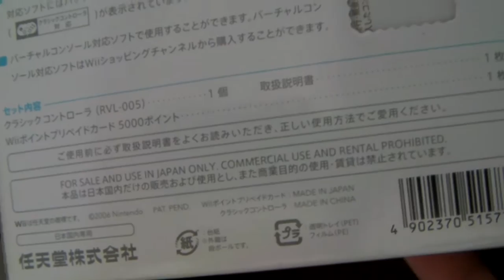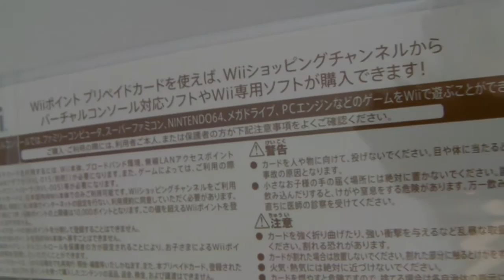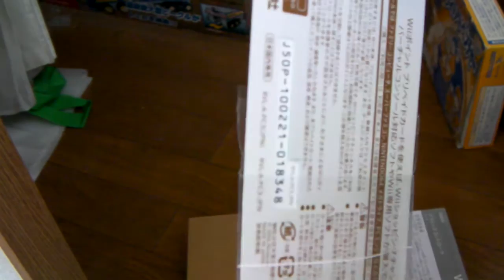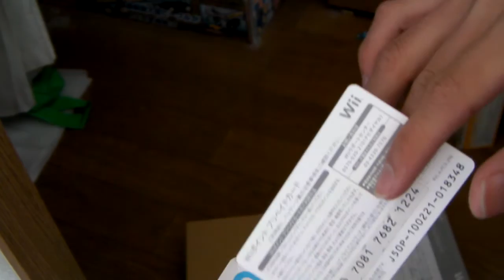Nintendo Wii クラシックコントローラー with.5000WiiPoint 箱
NintendoのWii用「クラシックコントローラー with.5000WiiPoint」の箱ですw
クラコンもついてて5000Wiiポイントもついててかなりお得です！！